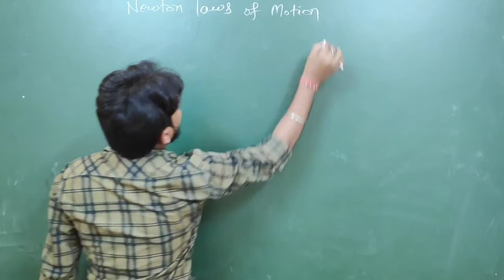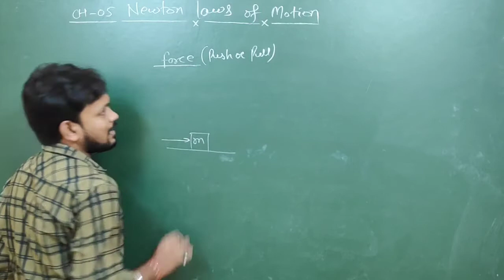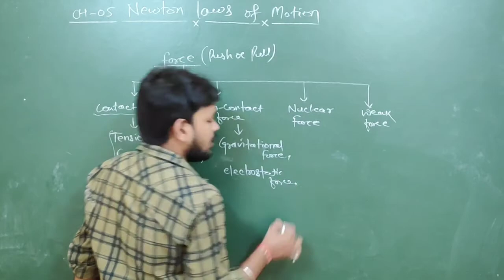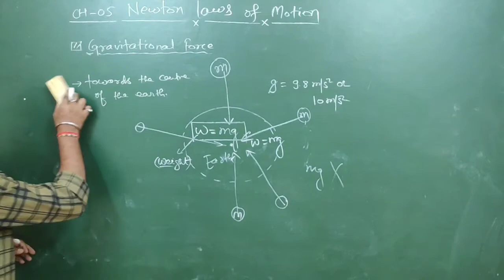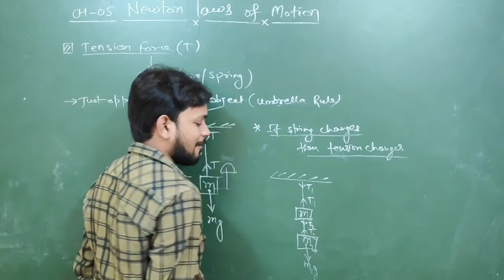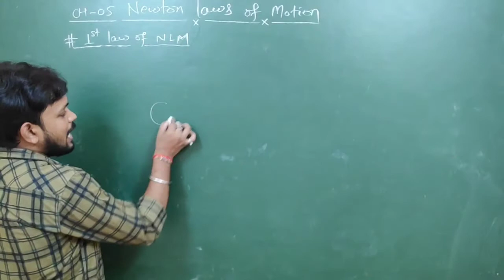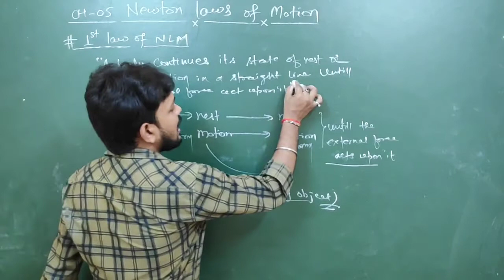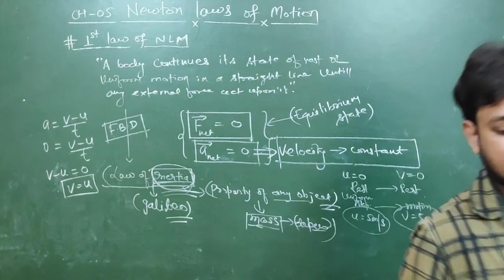#01 First Law of Motion || Laws Of Motion || Class 11th Physics || Physics Eduserv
Hi,
In this video you will have to learn about  "Laws Of Motion". This video is specially for class 11th student ans JEE / NEET aspirants.
If you really like the video then